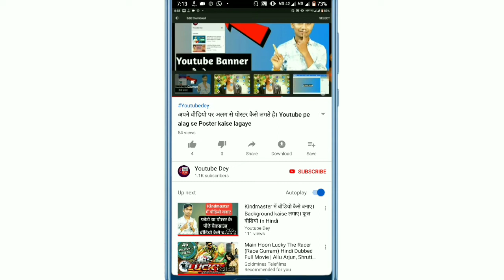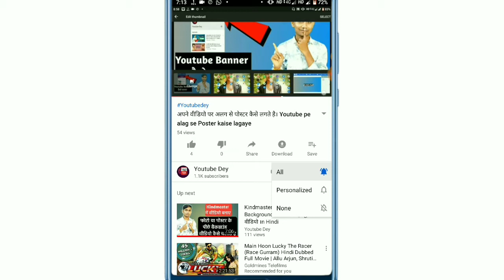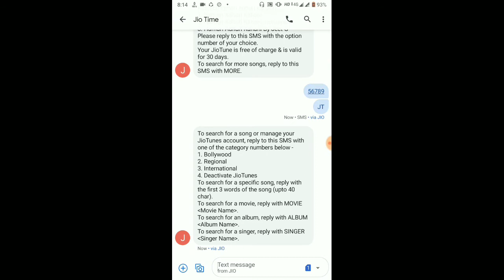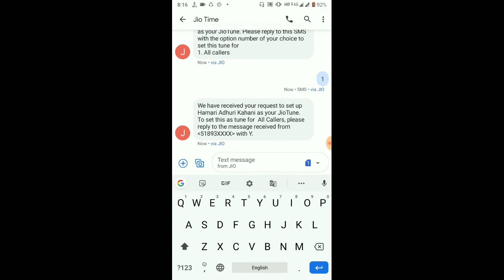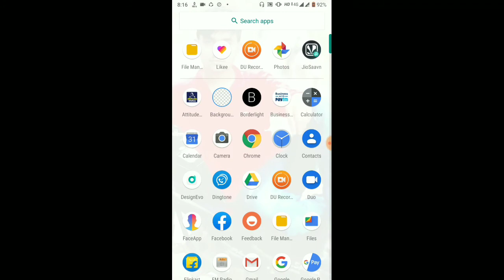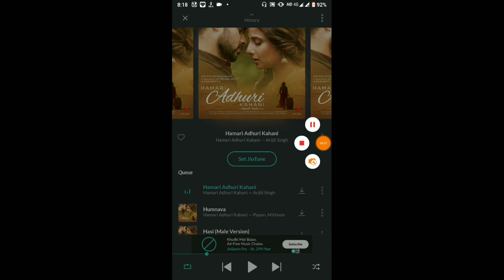Jio tone Set Kare।Hamari Adhuri Kahani।Hamari Adhuri Kahani Jio sawan tone set kare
:- 3D Font kaise banate hai Mobile se.

:- Font kaise Download Karte hai Video

:- Kindmaster Download kareiye No watermark ka

:- HD Poster  kaise banate hai Mobile se

hamari adhuri kahani jio caller tune